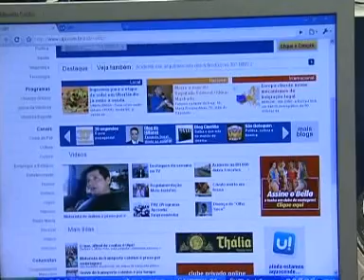Os Destaques da semana 22-05-2010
22/05/2010 - Destaques da semana nos noticiários da Tv Vitoriosa.